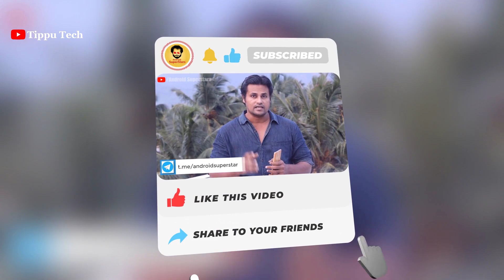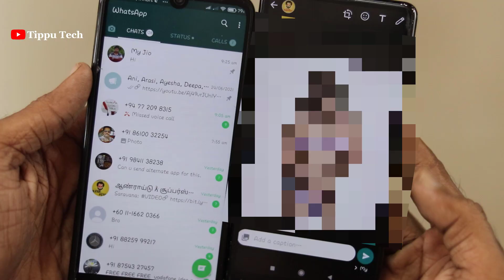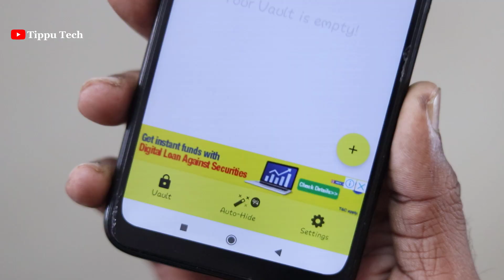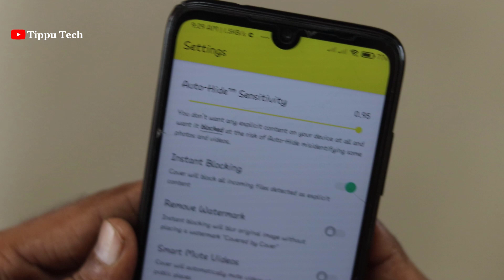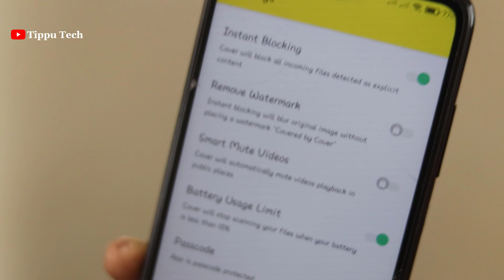இனிமேல் 'அந்த' மாதிரி IMAGES , 'இப்படி' வராது, இதோ 'இந்த மாதிரி' தான் வரும் | Tippu Tech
T4Time Pass👉 @T4TimePassOfficial